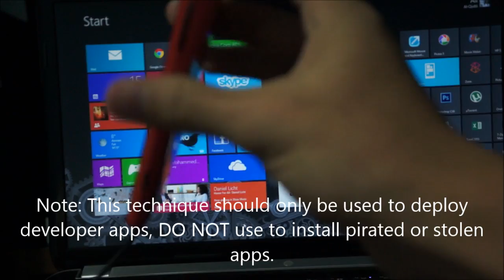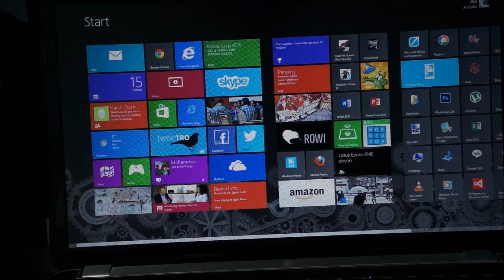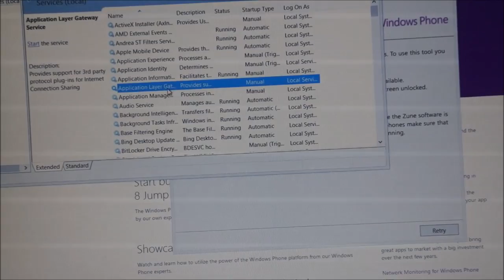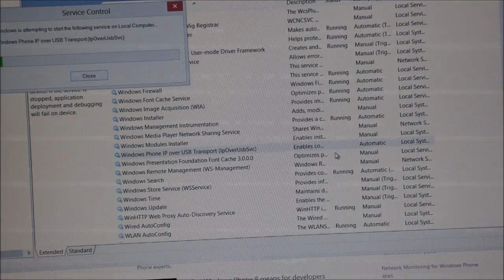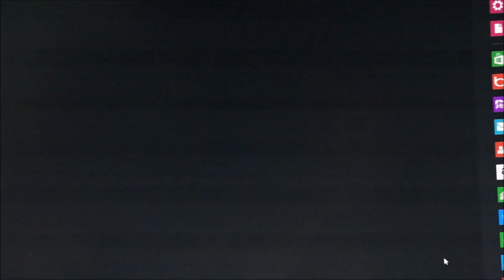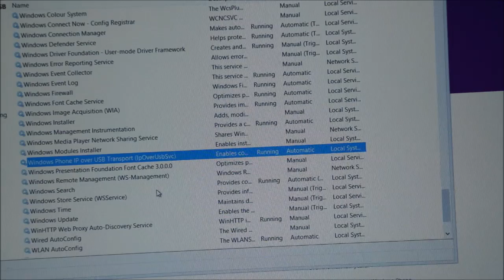How to Jailbreak/Sideload apps on Windows Phone 8 (and Windows Phone 7)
Requirements:
1- An active Windows Phone developer account (through Dreamspark or the App hub)
2- A Windows Phone 7 or 8 Device
3- the Windows Phone 7 or 8 Developer SDK (download
4- A Micro USB cable
5- Zune installed on your PC (if using a WP7 device)

Please don't ask for help until fully reading the dreamspark activation guide and following all the steps.

DO NOT ASK WHERE TO DOWNLOAD PIRATED APPS!!!

*These steps can be used to unlock any Windows phone 7 or Windows Phone 8 device including the Lumia 505, 510, 610, 620, 710, 800, 810, 820, 822, 900, 920, HTC 8X, HTC 8S, HTC Titan I&II, Samsung Focus 1&2, Samsung Atvi S and any other Windows Phone device.

Pick up some Windows Phone 8 devices for cheap over

Check out the best Cellphone and accessory prices from Amazon over

Or browse all of Amazon through our discount store